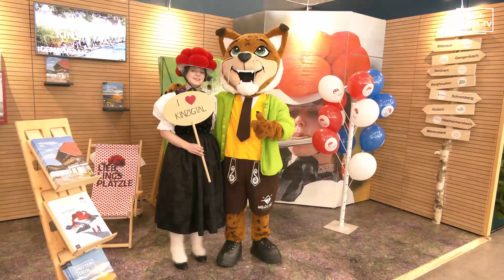Torsten on Tour: CMT 2023 - Messe Stuttgart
Wir haben heute die CMT 2023 auf der Messe Stuttgart  besucht und hielten Ausschau nach den neuesten Caravans. In einigen haben wir uns umgesehen von "Low Budget" bis "High End". Auch die neuesten Zelte, die in Anhängern verstaut werden, haben wir uns angesehen. Es gab unter anderem auch einen Fahrrad-Testparcours, die schönsten Wanderwege und vieles Andere zu bestaunen...

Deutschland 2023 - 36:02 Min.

© Lenz-Media.TV